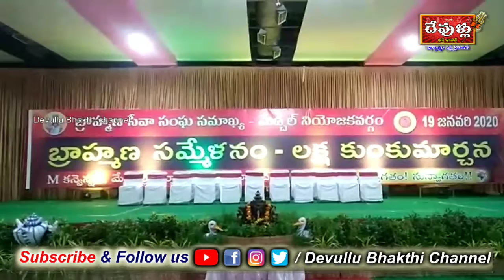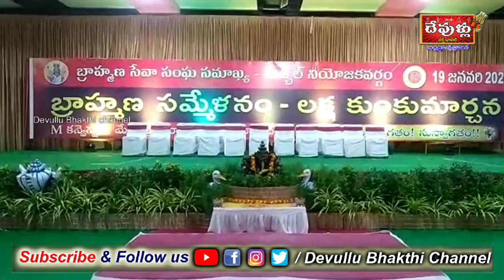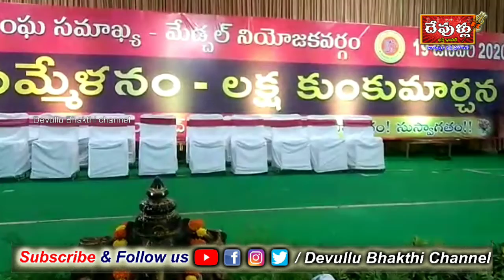మేడిపల్లి ఉప్పల్ హైదరాబాద్ మేడ్చల్ నియోజకవర్గ బ్రాహ్మణ సేవా సంఘం సమైక్యంలో మేడిపల్లి ఎన్ కన్వెన్షన్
మేడిపల్లి ఉప్పల్ హైదరాబాద్ మేడ్చల్ నియోజకవర్గ బ్రాహ్మణ సేవా సంఘం సమైక్యంలో మేడిపల్లి ఎన్ కన్వెన్షన్ హాల్ లో లక్ష కుంకుమార్చన కార్యక్రమాన్ని అత్యంత వైభవంగా నిర్వహించారు ఈ కార్యక్రమంలో భాగంగా ఏమే గణపతి పూజ అమ్మవారి ఆవాహనము కలశ స్థాపన లక్ష్మీ అష్టోత్తరము లలితా సహస్ర పారాయణం జరిగింది  వివిధ ప్రాంతాల నుండి వచ్చిన బ్రాహ్మణ మహిళలచే కుంకుమార్చనలలో  పాల్గొన్నారు  తదుపరి శ్రీదేవి భూదేవి సమేత శ్రీనివాస కళ్యాణం అత్యంత వైభవంగా నిర్వహించారు ఈ కార్యక్రమంలో వివిధ ప్రాంతాల నుండి  మహిళలు ఎంతో ఆనందాన్ని వ్యక్తం చేశారు అధ్యక్షులు  శ్రీ పాలకుర్తి శేషగిరిరావు ః   కార్యదర్శి బాల శ్రీనివాసులు   తెలియజేశారు